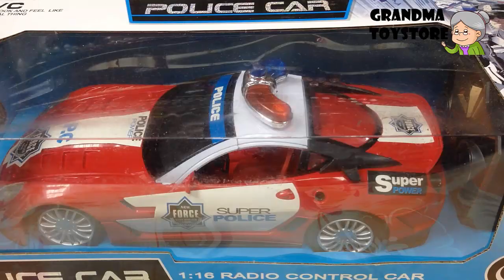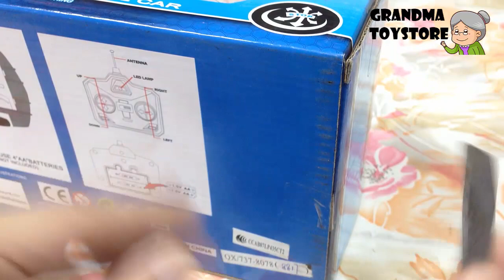Unboxing TOYS Review/Demos - Red fast and furious Cop Remote control camero race car catch bad guys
Grandma toystore brings to you the unboxing demo/review of Red fast and furious Cop Remote control camero race car catch bad guys.  Capable of seating 2 ppl and a fast and furious sports car, cute fun awesome car to drive around the city. Catch all the bad guys. Has a gold color remote.